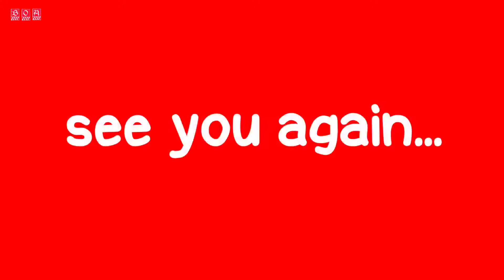Top 10 SALMAN KHAN Best Movies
This video i list Bollywood superstar salman khan Best hit and popular 10 movie .

1. Bajrangi Bhaijaan (2015)
Action, Comedy, Drama
IMDb = 8    Gross: $8.18M

2. Hum Aapke Hain Koun (1994)
Comedy, Drama, Musical
IMDb = 7.6   Box office?: ?1.35 billion

3. Andaz Apna Apna (1994)
Comedy, Family, Romance
IMDb = 8.2  Box office?: ?86.5 million

4. Hum Dil De Chuke Sanam (1999)
Comedy, Drama, Musical
IMDb = 7.5   Box Office Worldwide?: ?52 crores

5. Maine Pyar Kiya (1989)
Drama, Family, Musical
IMDb = 7.4   Box Office Worldwide?: ?28 crores

6. Tere Naam (2003)
Action, Drama, Romance
 IMDb = 7.1    Box Office Worldwide?: ?25 crores

7. Sultan (2016)
 Action, Drama, Sport
IMDb = 7.1   Gross: $6.20M

8. Dabangg (2010)
Action, Comedy, Crime
 IMDb = 6.3    Gross: $4.63M

9. Wanted (2009)
 Action, Crime, Thriller
IMDb = 6.6     Box Office Worldwide?: ?93 crores

10. Partner (2007)
Comedy, Drama, Romance
IMDb = 5.7   Gross: $1.06M

☎ Contacts info

I announcement that all Images use to make this video is from Google Search

Thank you Google for information.